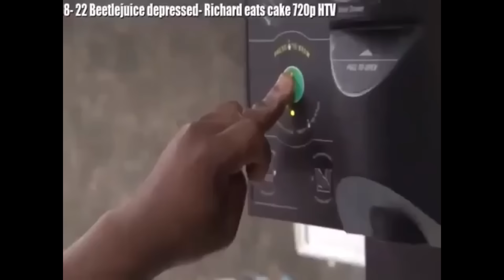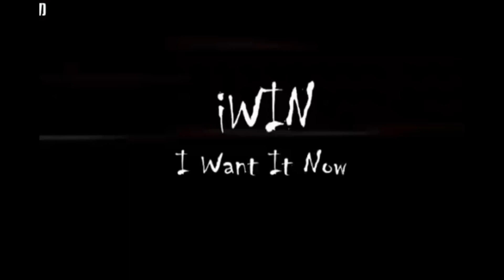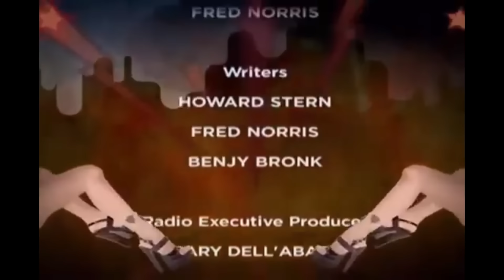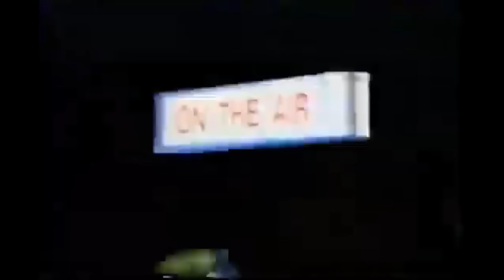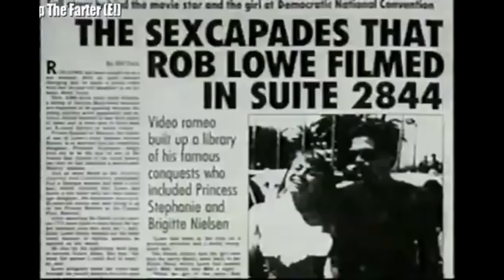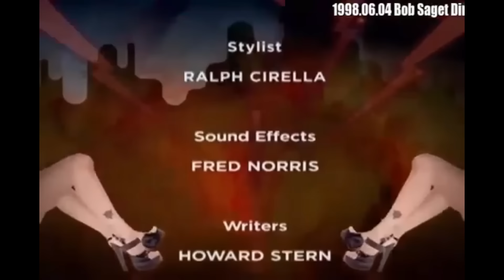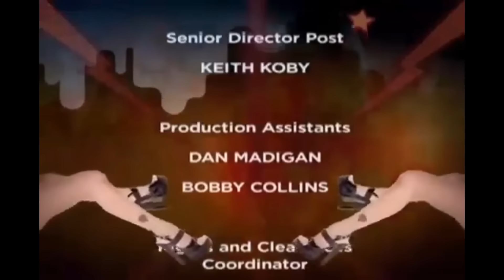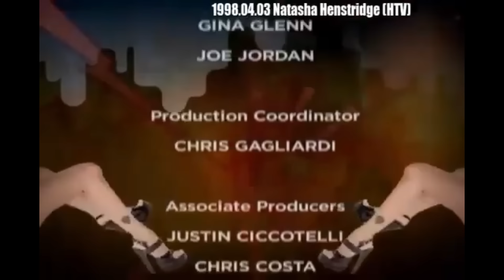Artie TV Show - Benjy's shaved head, KC's failed staff game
Summary:  Benjy's shaved head, KC's failed staff game